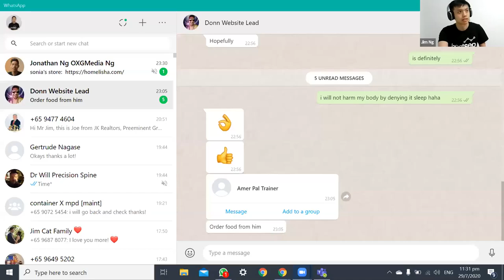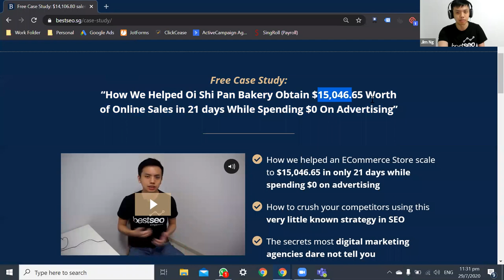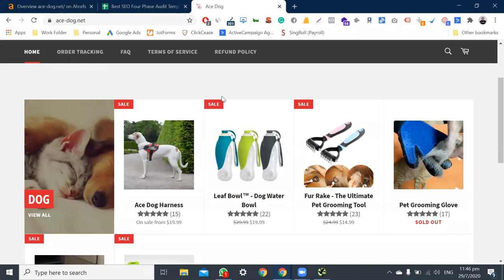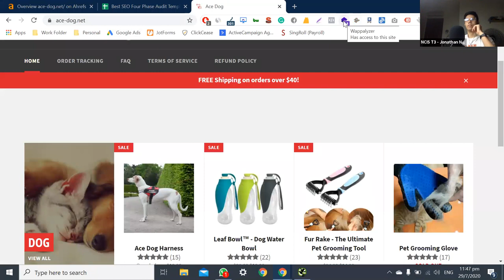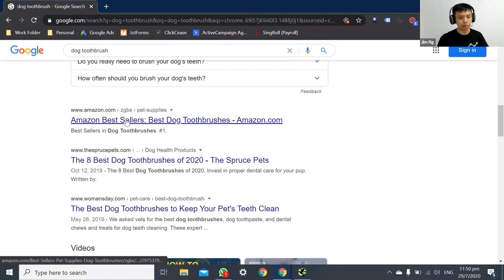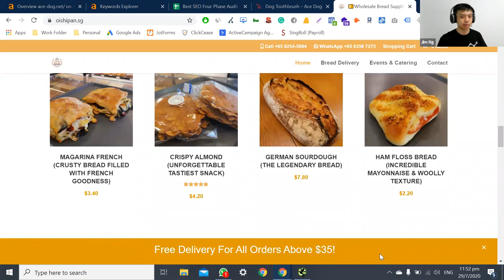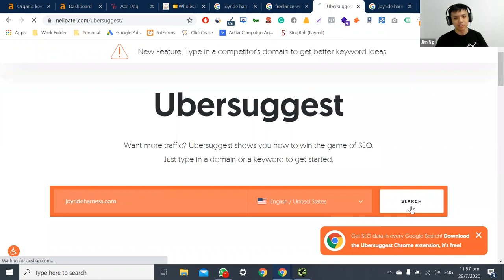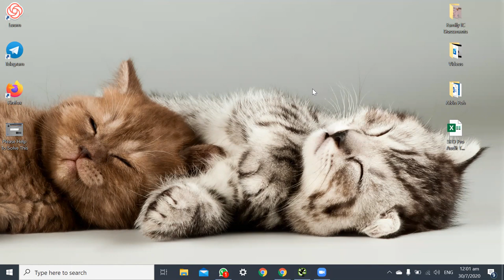SEO Expert Reveals Ecom SEO Secrets [Jim Ng] Q & A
🔷 If you already do more than $70k/pm in eCommerce, let us help you grow:

Let Us Help You Generate 50% more profit for your store (Results GUARANTEED or you don’t pay):